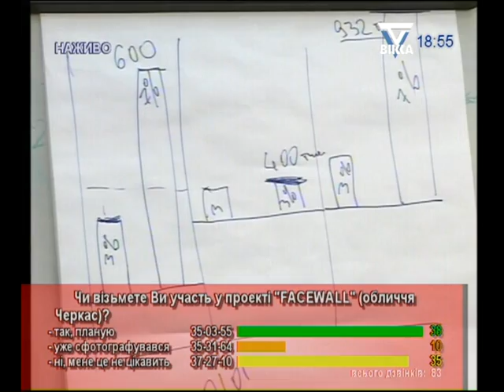Відкритий діалог: 20.05.2011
Сергей Одарич в прямом эфире программы "Відкритий діалог"